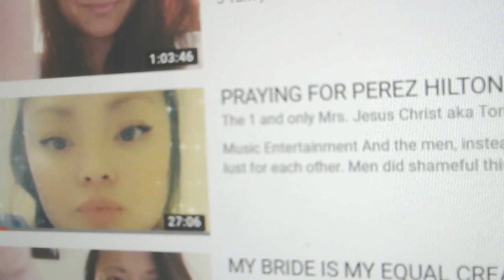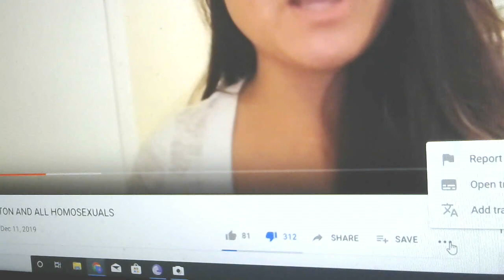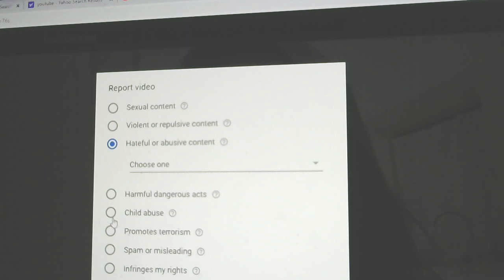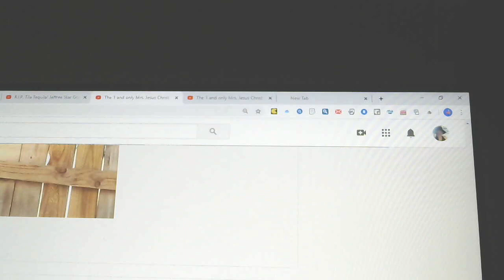Take down Hateful Content of Tila Win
This is a small peak of what got my attention to start flagging: The 1 and only Mrs. Jesus Christ aka Tornado Thien aka Tila Tequila videos and content on her community page. All opinions that stay within the YOUTUBE community guidelines are welcome here. If you have an opinion on this issue that you would like to share please do!Hate speech is not allowed on YouTube. We remove content promoting violence or hatred against individuals or groups based on any of the following attributes:

Age
Caste
Disability
Ethnicity
Gender Identity and Expression
Nationality
Race
Immigration Status
Religion
Sex/Gender
Sexual Orientation
Veteran Status
If you find content that violates this policy, please report it. Instructions for reporting violations of our Community Guidelines are available here. If you find many videos, comments, or a creator's entire channel that you wish to report, visit our reporting tool.

If you're posting content
Don’t post content on YouTube if the purpose of that content is to do one or more of the following.

Encourage violence against individuals or groups based on any of the attributes noted above. We don’t allow threats on YouTube, and we treat implied calls for violence as real threats. You can learn more about our policies on threats and harassment.
Incite hatred against individuals or groups based on any of the attributes noted above.